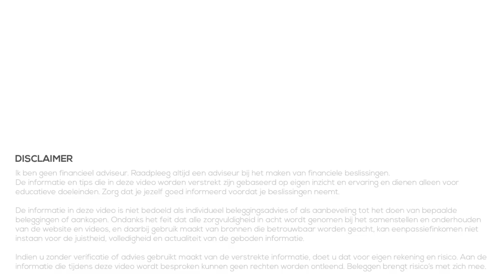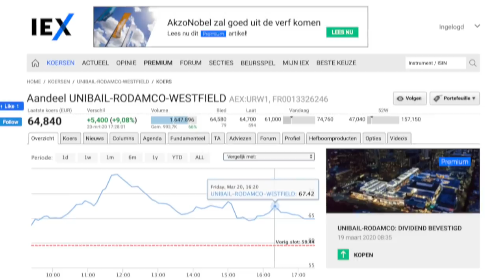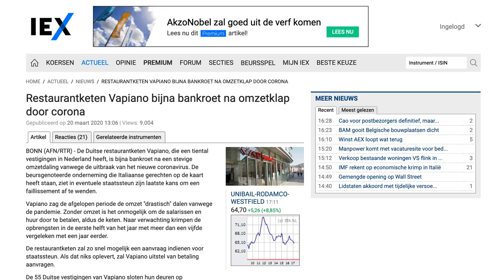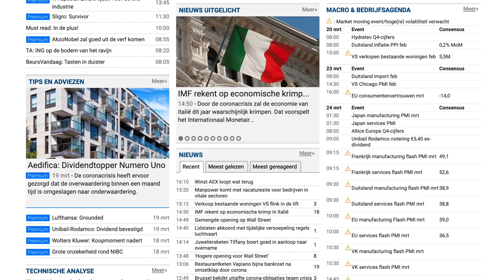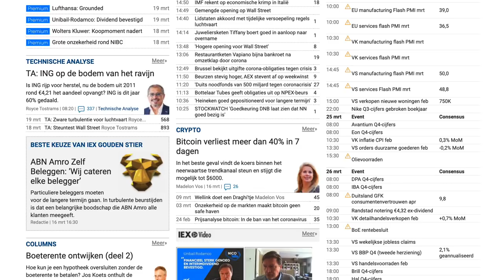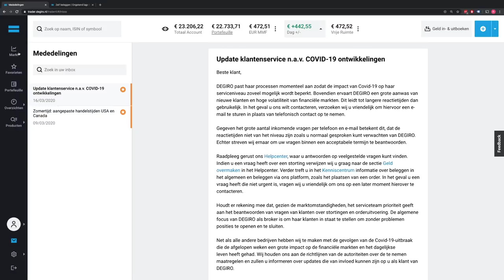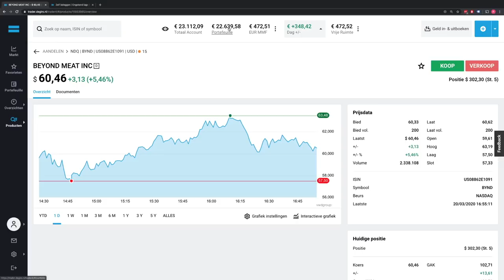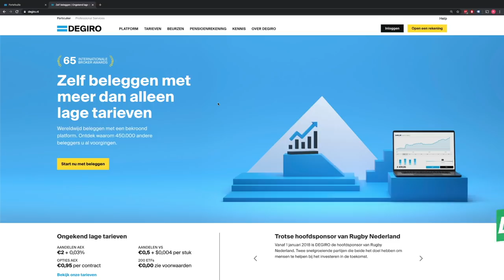Beurs Update & Aandelen Verkopen [20 maart 2020]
👇Kijk hieronder voor meer informatie en links👇

Het is onrustig op de beurs de laatste weken. Zeker de laatste week is het het zelfs ZEER onrustig op de beurs. Dat is de reden dat ik nu regelmatig video's ga maken met een update van de beurs.

In deze video bespreken we het nieuws van vandaag. De koersen maar ook 3 nieuwberichten over het Duitse noodplan van 500 miljard, het aankomend faillissement van Vapiano en de agenda voor volgende week. Daarnaast kijken we in deze video naar aandelen verkopen. We beleggen voor de lange termijn maar soms wil je toch een aandeel verkopen. Hoe verkoop je aandelen? Bijvoorbeeld via DEGIRO.